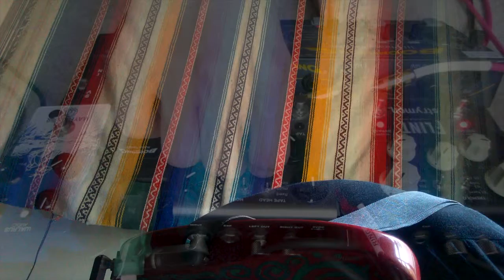mandala eyes: "slow rush" (sketch)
Just your average ambient-guitar-of-solitude type thing.

Pedals I used, in order of signal flow:

Walrus Audio Mayflower overdrive
Morley Mini-Volume
Strymon El Capistan tape delay
Strymon Flint reverb & tremolo
Boomerang III Phrase Sampler / Looper
Vox Pathfinder 15R amps (two, in stereo)